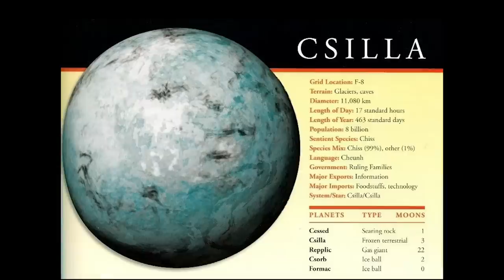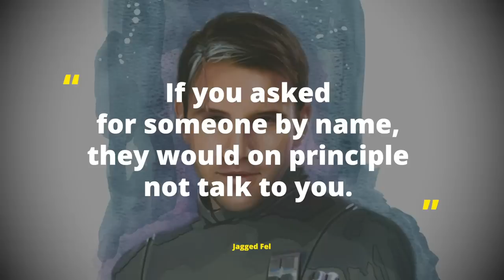The Best Faction in Star Wars Explained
We take a look at the Chiss Ascendancy widely considered as one of the most efficient and well run faction in Star Wars.